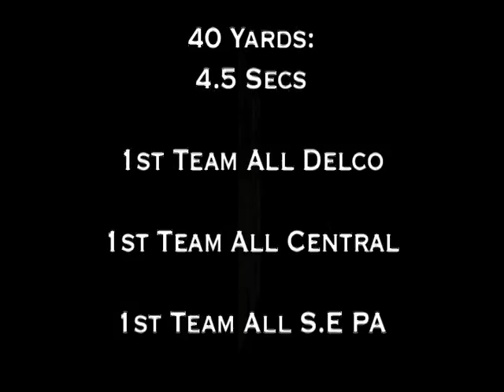Dion Shaw #7 Senior Season Highlights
Dion Shaw #7 6'0" 180 lbs senior season for ridley football